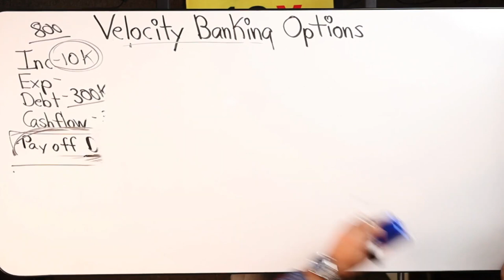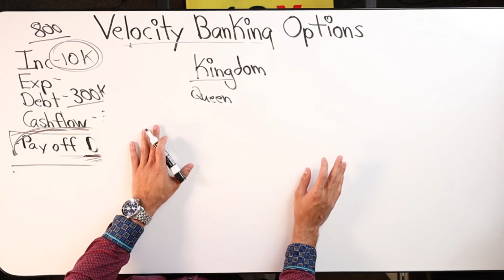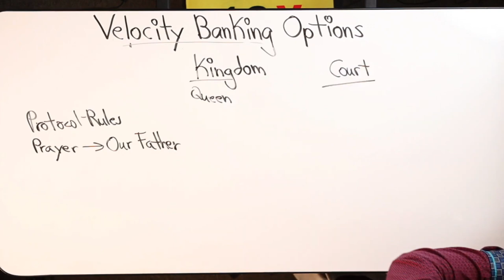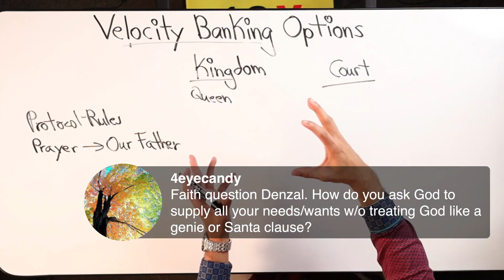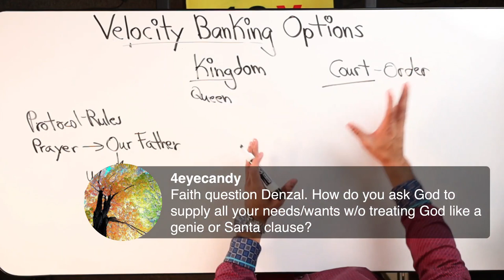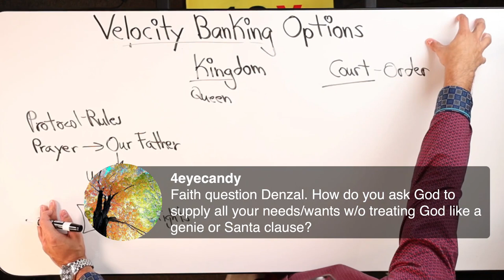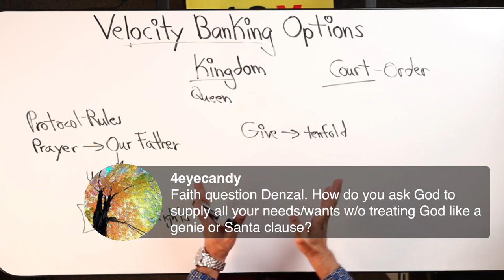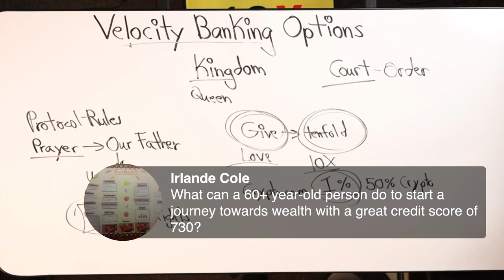Talking To God On Your FInancial Journey